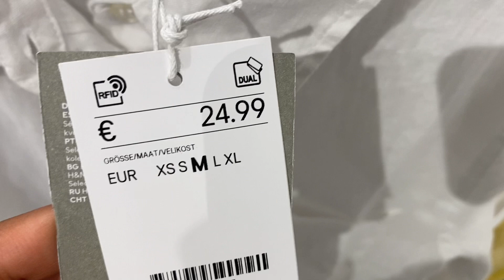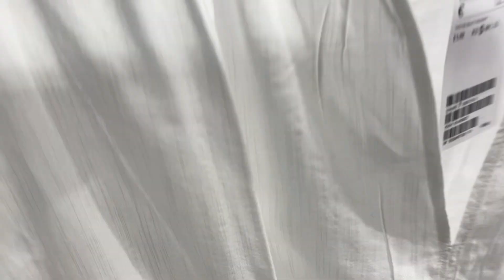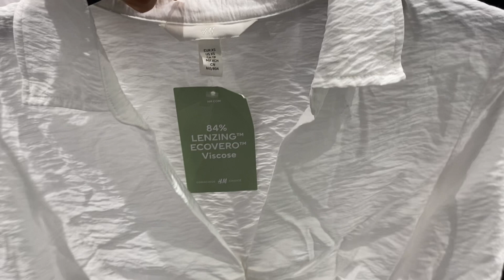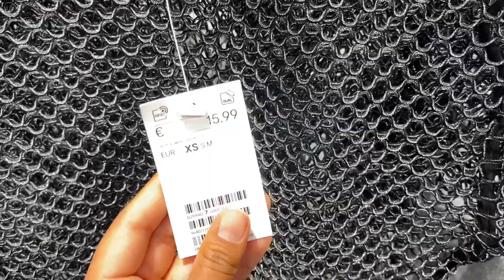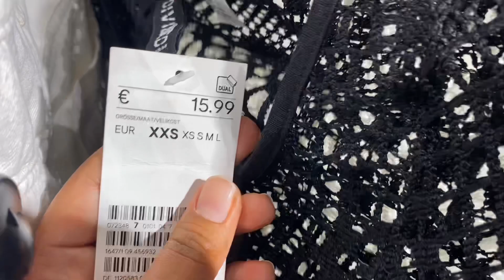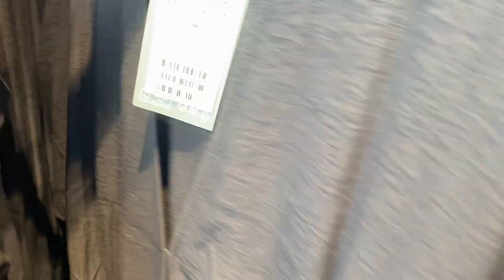H&M women’s new collection 2023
And comment plz so that I improve my videos 😊